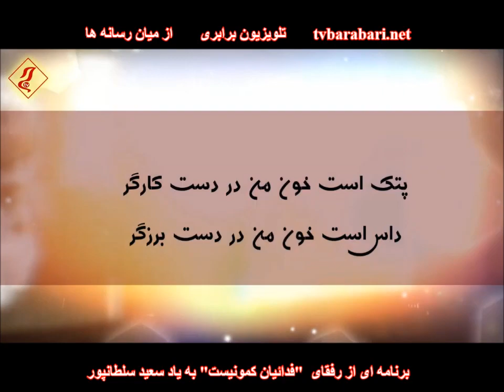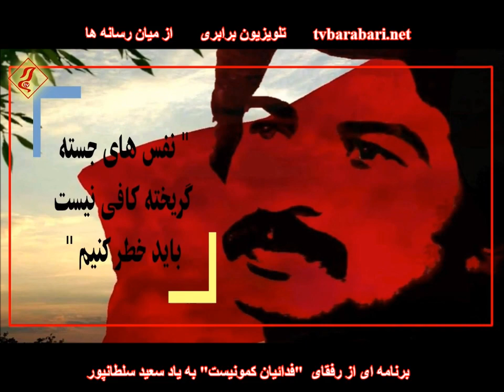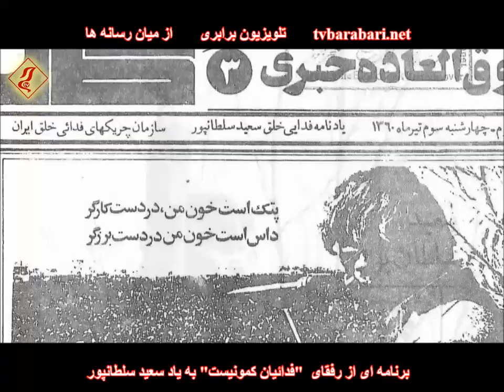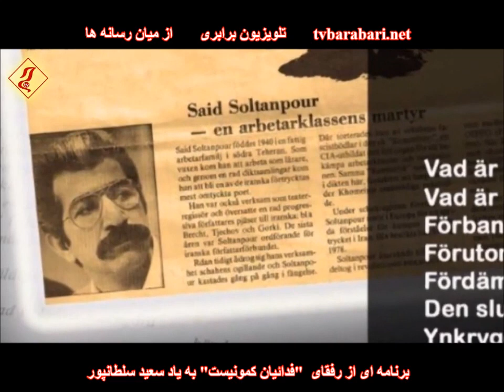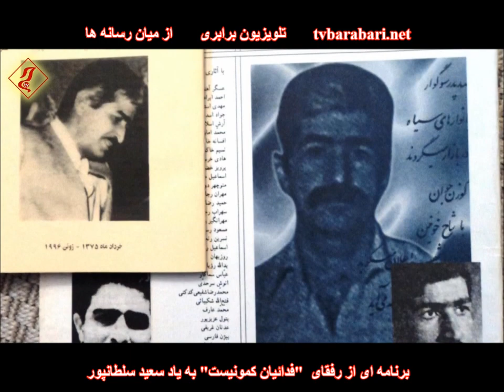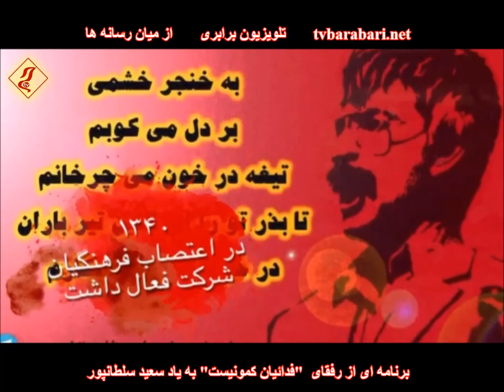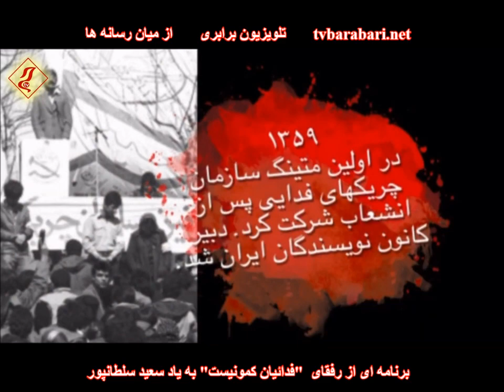چهلمین سالگرد تیرباران سیعد سلطانپور، سخنرانی حسن حسام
بخشی از مراسم گرامیداشت سعید سلطانپور در چهلمین سالگرد تیربارانش، برنامه ای از رفقای اتحاد فدائیان کمونیست در تاریخ 27 ژوئن در زوم و سایر شبکه های اجتماعی، شامل : ویدیو کلیپی زیبا درباره زندگی و فعالیت زنده یاد سعید و نیز سخنرانی حسن حسام همرزم او در کانون نویسندگان ایران